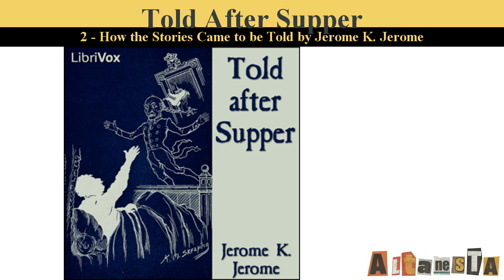Told after Supper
Written by:Jerome K. JEROME (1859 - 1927)
It is Christmas Eve, and the narrator, his uncle and sundry other local characters are sitting round the fire drinking copious quantities of whisky punch and telling ghost stories until bedtime, when...

But no, I won't spoil the fun. This is a little gem: Jerome at his tongue-in-cheek best. (Summary by Ruth Golding)